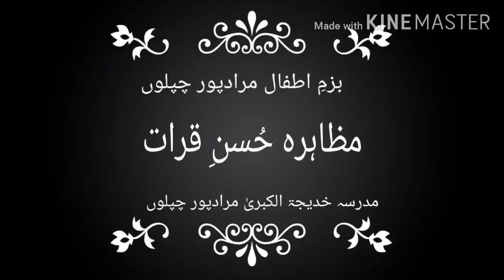حُسنِ قرات مقابلہ 2020/فاطمہ ظہور احمد محمدو لے/ مقابلے گھر بیٹھے بیٹھے